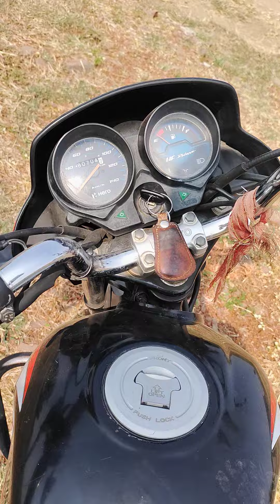plot ki napti entkhedi wale ki